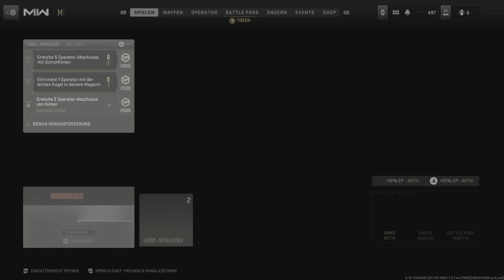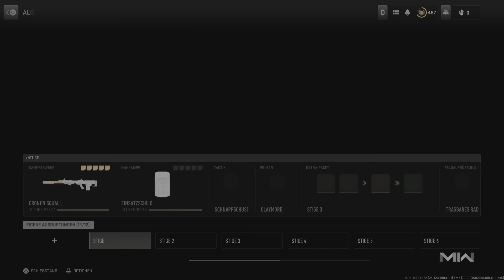Call Of Duty: Modern Warfare 2 - 40 Kills & 23 Aufgestützte Kills mit Cronen Squall@TDM auf Shipment